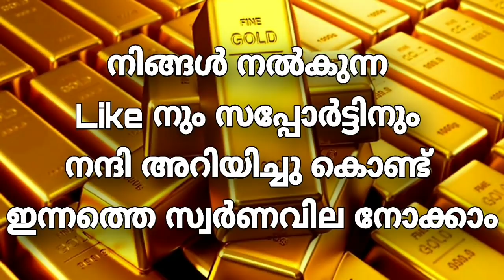Today goldrate | 27/11/2020 |ഇന്നത്തെ സ്വർണവില |kerala gold rate today |gold price